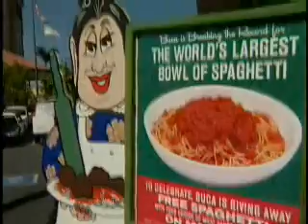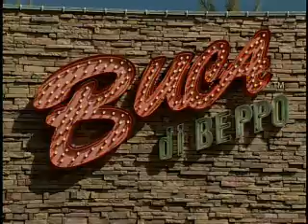Buca di Beppo's Largest Bowl of Spaghetti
Buca di Beppo employees are trying to set the Guinness Book of World Records for the biggest bowl of pasta, more than 9,800 pounds.  Garden Grove TV3 brings you the story.